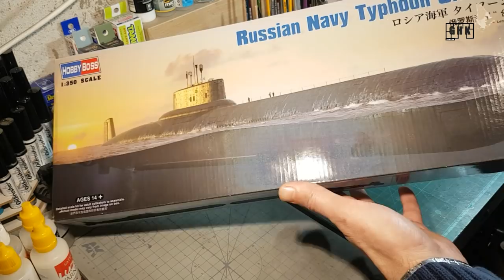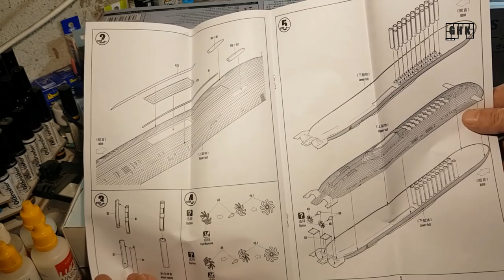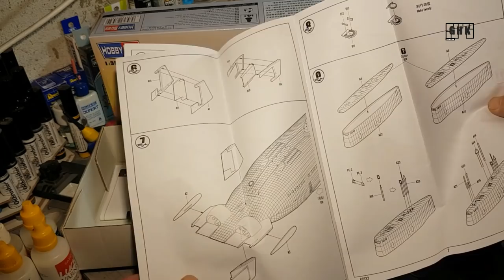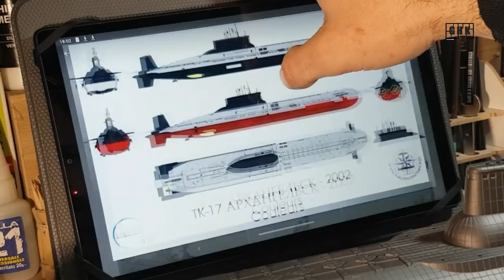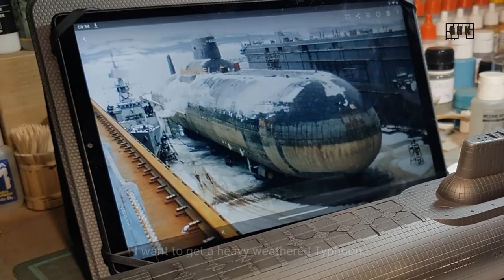[Full build] SSBN Typhoon class - HobbyBoss 1/350 (Part I)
Work In Progress... Part II will come in some weeks as weathering process is really time consuming on this one, I really want a rusty Typhoon, not far from being stratched 😁 Stay tuned 😉